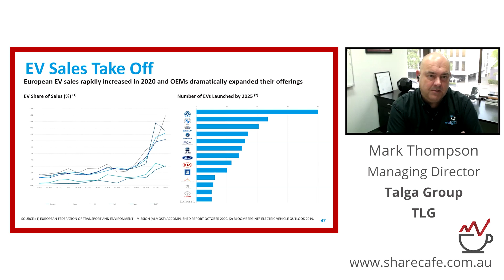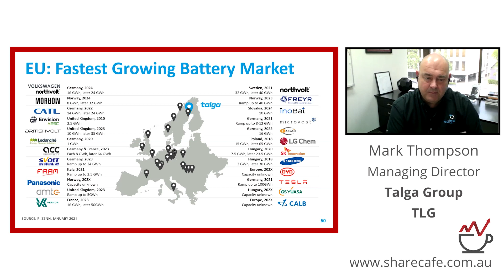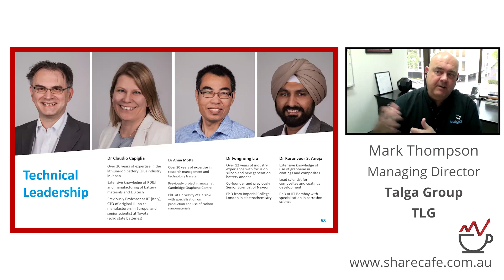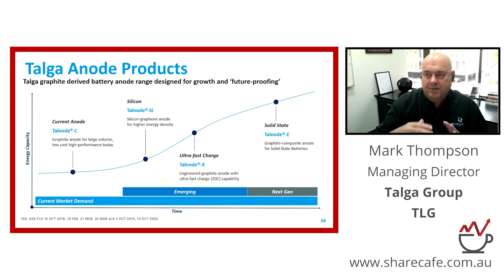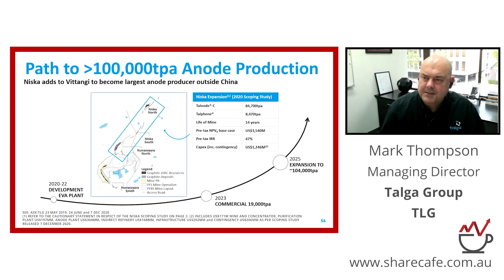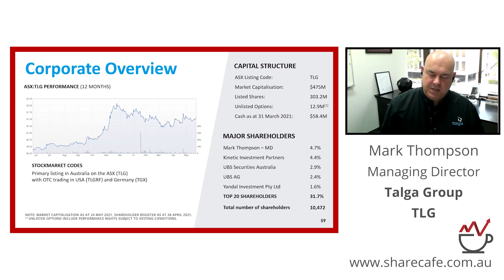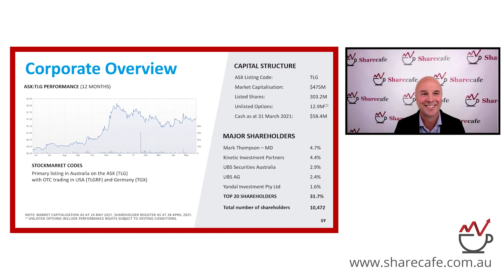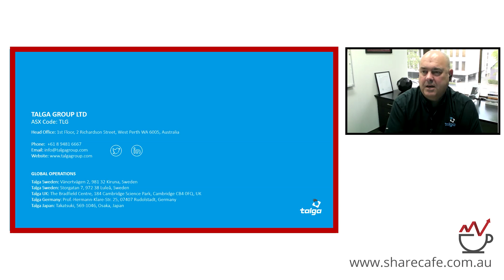Mark Thompson presenting at ShareCafe's "Hidden Gems" Webinar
Recording of Talga Managing Director, Mark Thompson, presenting at ShareCafe's "Hidden Gems" Webinar